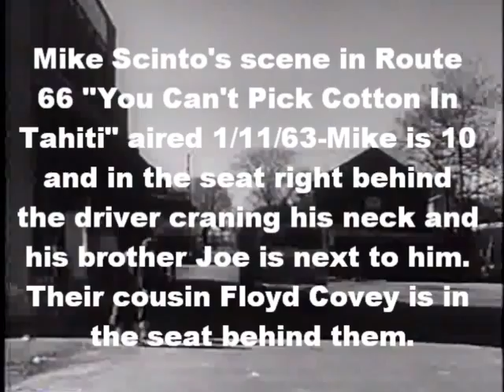Mike Scinto in "Route 66"- Airdate January 11, 1963 Season 3-Episode 16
The TV series "Route 66" shot entirely on location. In late 1962 they shot most of an episode, "You Can't Pick Cotton In Tahiti" in Arlington, Tennessee where Mike Scinto's grandparents lived and he spent most weekends. Mike, his brother Joe and their cousin Floyd Lee Covey (who lived in Arlington) were used as extras. In this scene, you can see (if you look very hard) Mike and Joe sitting driectly behind the driver. Floyd (who you can't see) is behind them. Mike is the one, when Richard Basehart tries to board the bus, craning his neck to see all the action (against the director's wishes).